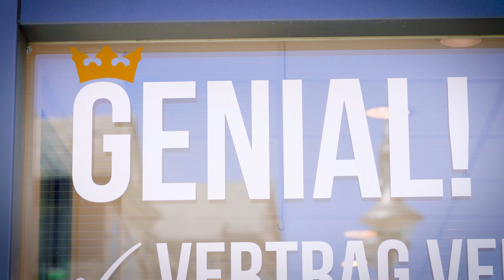Goslar ist gut